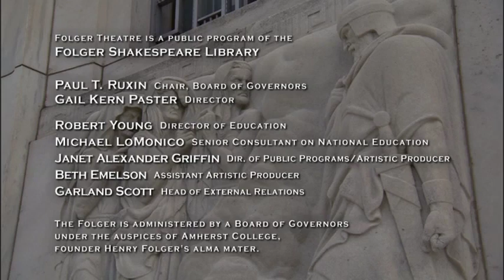Credits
Thanks to all of the people who made Folger Theatre and Two River Theater Company's "Macbeth" possible.

Folger Theatre and Two River Theatre's “Macbeth”

Macbeth: Ian Merrill Peakes
Lady Macbeth: Kate Eastwood Norris
Macduff: Cody Nickell
Banquo, Messenger: Paul Morella
Weird Sister, Doctor, Murderer, Porter: Eric Hissom
Weird Sister, Murderer, Mentieth: Cleo House, Jr.
Weird Sister, Caithness: Andrew Zox
Duncan, Old Siward: Dan Olmstead
Malcolm: Scott Kerns
Donalbain, Seyton: Peter Vance
Lennox: Evander Duck, Jr.
Ross: Noel Vélez
Sergeant, Young Siward: Jeremy Brown
Angus: Joe Isenberg
Lady Macduff, Gentlewoman: Karen Peakes
Fleance: Benjamin Schiffbauer
Young Macduff: Ben Cook
Percussionist: John Kilkenny
House Manager: Amy Carr

CREATIVE TEAM
Co-Conceivers and Directors: Teller and Aaron Posner
Magic Design: Teller
Scenic Design: Daniel Conway
Costume Design: Devon Painter
Lighting Design: Thom Weaver
Sound Design: Karin Graybash
Mask and Effects Design: Frank Ippolito
Composer: Kenny Wollesen
Magic Consultant: Matthew Holtzclaw
Fight Director: Dale Anthony Girard
Properties Master: Jessica Parks
Dramaturgs: Michele Osherow, Miriam Weisfeld
Assistant Director: Jeremy Skidmore
Assistant Scenic Designers: Jeremy Foil, Sean Urbantke, Deborah Wheatley
Assistant Costume Designer: Katie Miles
Fight Captain: Joe Isenberg
Cutler: David Baker
Production Stage Manager: Kate Olden

FOR TWO RIVER THEATER COMPANY
Executive Producer: Robert M. Rechnitz
Associate Producer: Joan Rechnitz
Artistic Director: Aaron Posner
Associate Artistic Director: KJ Sanchez
Managing Director: Guy Gsell
Director of Production: Andrew Martini
Assistant Production Manager: Liz Olson
Artistic Associate/ Casting Director: Liz Green
Director of Communications: Jayme Powers
Community Relations Manager: Brian Holland
Box Office Manager: Brian J Sellers
Assistant Stage Manager: Angela Hesterman
Technical Assistants: Jason Marsh,Tom Meyer
Master Carpenter: Duane Noch
Carpenters: Wayne Emley, Gerald Larkin, Quinn Stone, Rob Wedemeyer
Scenic Artists: Lea Anello, Neil Prince, Jennifer Wood
Metal Artisan: Brian Snyder
Lighting and Sound Supervisor: Dan Montano
Electricians: Brian Burdick, Anthony Callichio, Jason Cawley, Emma Fretz, Tom Prendergast, Rob Stawicki, Emily Watts
Mask/ Effects Assistants: Ryan Neff, Michelle Brooks, Dillon Markey, Ezekiel Zabrowski, Michael Hansen
Costume Construction: Rusty Aubrey, Cindy Capraro, Sunny Corrano, Michael Hansen, Katie Miles, Amy Ritchings, Jordan Smiley
Sword belt construction: Dana Nestrick

FOR FOLGER THEATRE
Artistic Producer: Janet Alexander Griffin
Associate Artistic Producer: Beth Emelson
General Manager: Giuseppe DeBartolo
Production Manager/TD: Charles Flye
Audience Services Coordinator: Sarah Farmer
House Managers: Kathleen Anderson, Elizabeth Delahanty, Megan Fowler, Michael Mowery, Valeka Nicols, Joel Santner
Box Office Manager: Stephanie DeMouche
Assistant Box Office Manager: Hillary Williams
Box Office Assistants: Kristin Allard, Emi Ayala, Michelle Brummitt, Alorie Clark, Maia DeSanti, Allison Fory Hall, John LaBombard, Tiernan Madorno, Shirley Serotsky
Public Programs Assistant: Sarah Wilson, MaryAnn Jones
Casting/General Management
Assistant: Tricia Homer
Head of External Relations: Garland Scott
Marketing Manager: Tim Swoape
Communications Associate: Amy Arden
Assistant Technical Director: Kate Lucibella
Assistant Stage Manager: Miriam Yoder
Production Assistants: Jennifer Renee Cole, Danielle B. Rose
Wardrobe: Amy Carr, Ren LaDassor
Show Deck Construction: Bella Faccia
Set Installation: Jason Marsh, Duane Noch, Lea Anello, TSA, Inc.
Scenic Artist: Molly Allen
Master Electrician: Amber Meade
Electricians: Brian Allard, Andrew Cissna, Sarah Peterson, Kate Lucibella
Light Board Operator: Sarah Peterson
Sound Consultant: Brian Keating
Sound Board Operator: Miguel Hermann
Understudies: Jeremy Brown, Joe Isenberg, Jason Lott, Cody Nickell, Helen Pafumi, Brian Reimer, Tom Pentacost, Shane Wallis, Andrew Zox.

FOR CARAGOL WELLS PRODUCTIONS
Director: Leo Eaton
Executive Producer: Pamela Caragol Wells
Producer: David Konschnik
Editor: Barbara Burst
Associate Producer/Assistant Director: Nicole Vinnola
Director of Photography: Gary Grieg
Cameras: Jim Ball, Rich Confalone, Gary Grieg, Sheila Smith, Brett Wiley
Sound: Paul Rusnak, Rob Peterson, Rodrigo Salvacierra
Line Producer: Marjolaine Souquet
Audience Coordinator: Wendy Wolf
Gaffer: Bob Waybright, Louise Hernon
Assistant Camera: Wayne Arnold
Assistant Editor: Brannon Shiflett
Grip: Anthony Smith
Production Assistants: Chase Pletts, Andrew Congdon
Post Production: MVI Post

SAG-AFTRA
Stage Directors and Choreographer Society
United Scenic Artists – Local USA 829